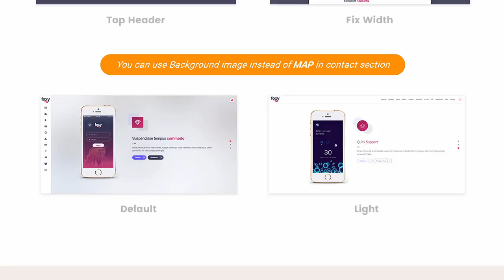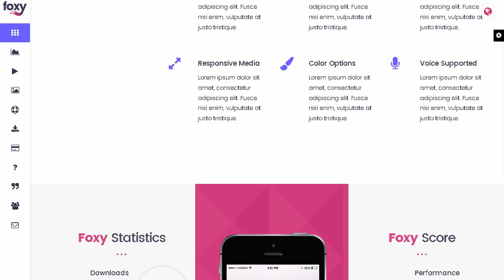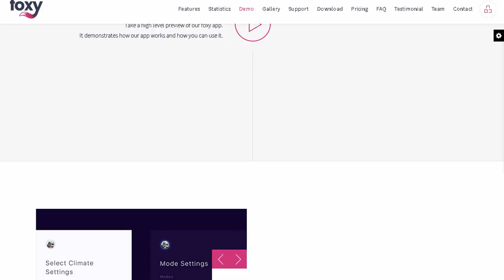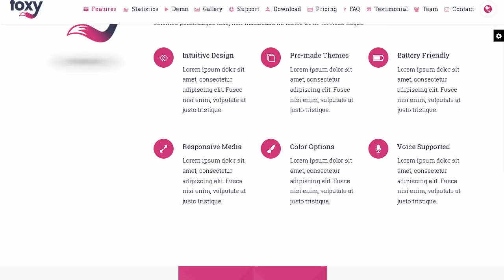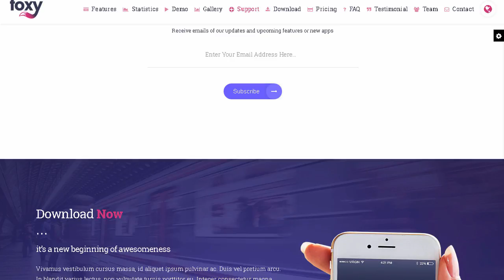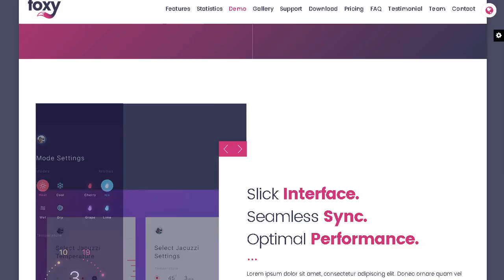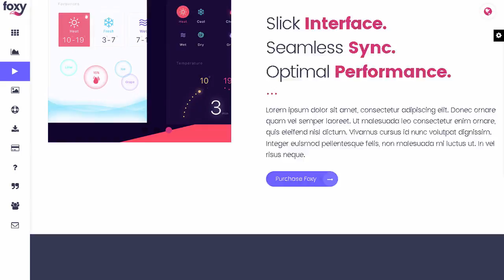Foxy App Landing Page Template | Themeforest Download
Download Foxy App Landing Page Template | Themeforest

Thinking about a Mobile App? Well then you definitely be needing a nice and beautiful landing page to promote your app. We&rsquo;ve got you covered as we have already built a beautiful and unique mobile app landing page for you.

Foxy is an App Landing Page designed and developed using HTML5. CSS3 and jQuery. Its simple yet professional. Foxy is also a responsive app landing page. It looks good and accommodates its contents according to device you are using to view it.

Foxy has sections for almost all types of necessary content you might need to promote your mobile app. Sections like:

Template Sections:

A Slideshow/Slider/Carousel

Features and Statistics

Descriptive columns

Video Demonstration (YouTube/Vimeo)

Screenshots Carousel

Support Section

Download Section

Pricing Plans

FAQs

Testimonials

Your Team information

And Contact Section

Features

HTML 5 &amp; CSS3

jQuery/AJAX

Twitter Bootstrap 3 Framework

Responsive Layout

Font Awesome icons + Glyphicons from Bootstrap3

Working Simple Ajax Contact Form (Get details on your email)

Modern Browsers Compliant

Easy to Work with.

PSD included

What you are getting?

Detailed Documentation

HTML. CSS. JS and PHP files (contact form) for all given options

PSD for default layout only

Note:

Images/mockup in preview are not included in download files.

This is an html template not WordPress theme.

Update history

Version 1.0.0

WordPress

Multipage template

EVENT Landing Pages

My Other Landing Pages